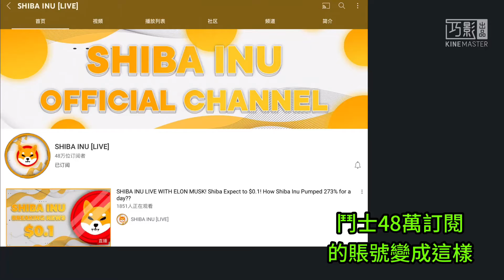很間單的說明鬥士發生了什麼